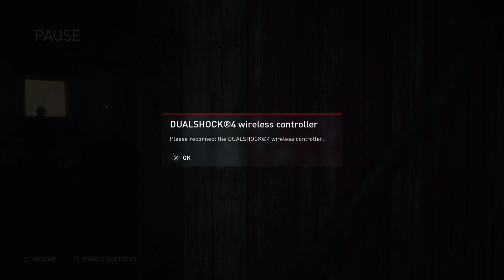Assassin's Creed Syndicate Hello.. I'm Jacob